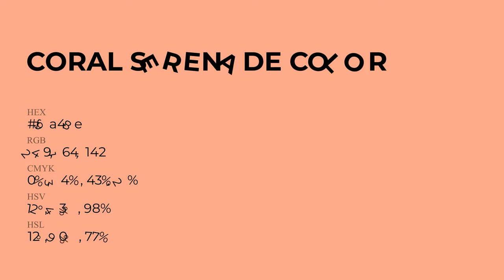Coral Serenade color f9a48e hex Cool Orange color f9a48e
What color is Coral Serenade ? f9a48e hex, Cool Orange color f9a48e

Hex f9a48e Color Code is also known as Coral Serenade color

Hex f9a48e Color code in RGB color code model is created after adding 97.65% red color, 64.31% green color and 55.69% blue color.
Hex f9a48e Color code in CMYK color (process color) code model is generated after subtraction of 0% cyan, 34% magenta, 43% yellow, 02% black.